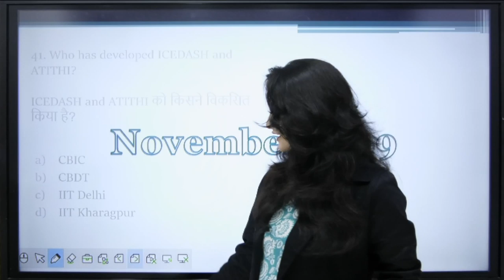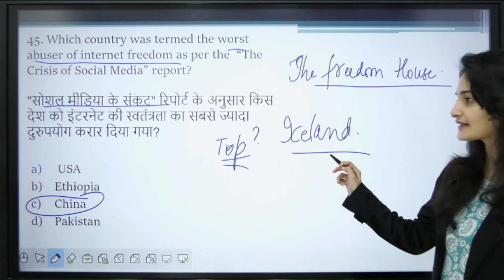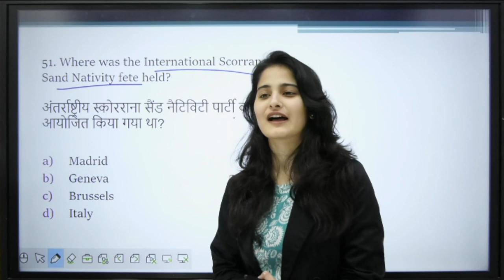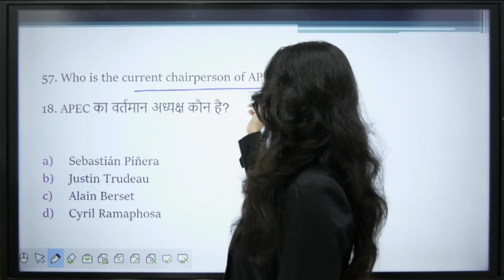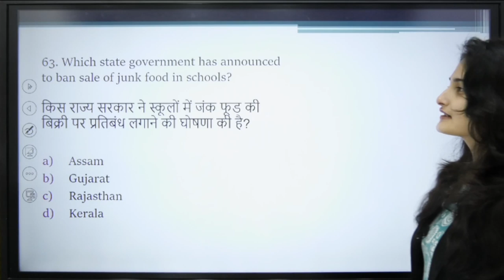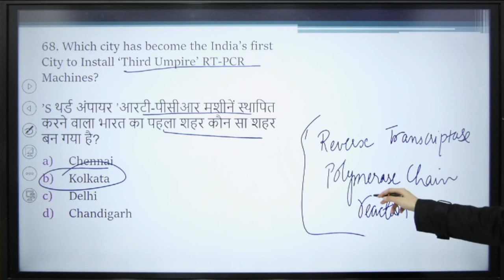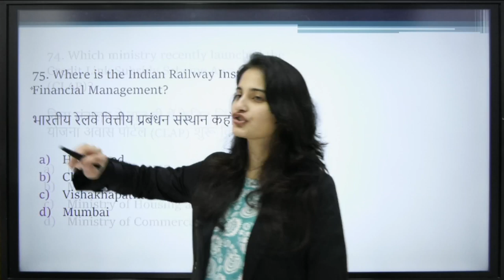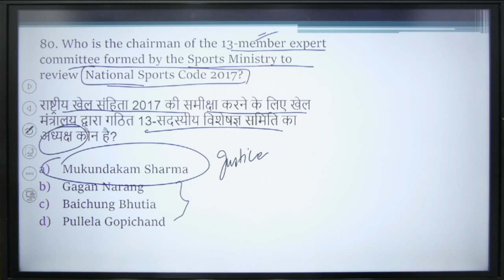🔴Current Affairs | 07.01.2020 | By Ashima Ma'am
Current Affairs By Ashima Ma'am for all Competitive Exams

1. Complete Live Classes For SSC 2019 NEW BATCH Based on Latest Pattern
2. Ask Doubt | Live Comments
3. Recorded Video (Day-Wise) Available till 1 Month of Course Completion
4. Various Free Content Like Current Affairs Live Class, Mock Test Etc.